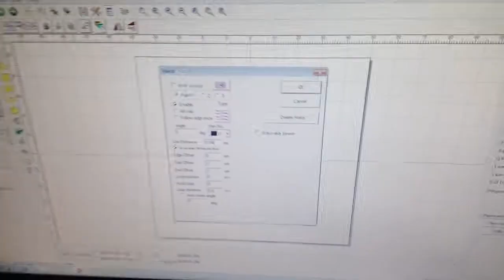Buckle marking machine MOPA XT LASER